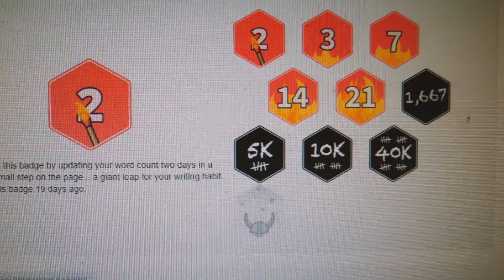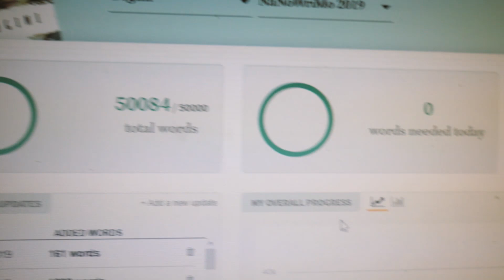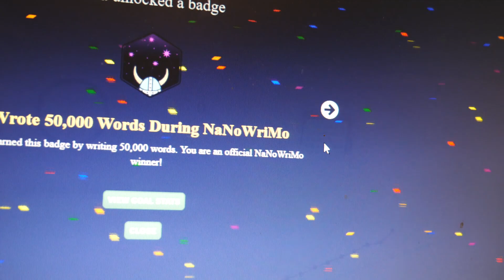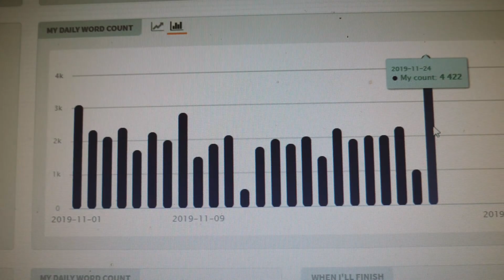Udało mi się wygrać?! 😍 Czwarty tydzień NaNoWriMo 💙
Cześć, pisarze! 💙
Czy 4 tydzień NaNo był dla Was udany? Dla mnie bardzo! Chyba już dawno nie pisało mi się tak dobrze! Naprawdę... To było coś wspaniałego i dało mi to dużo satysfakcji. Mam nadzieję, że zmotywuje Was ona do dalszej walki! 😍
GRUPA PISARSKA (Pisarska grupa wsparcia)
Zapraszam Was na:
Muzyka:
Evici - Home